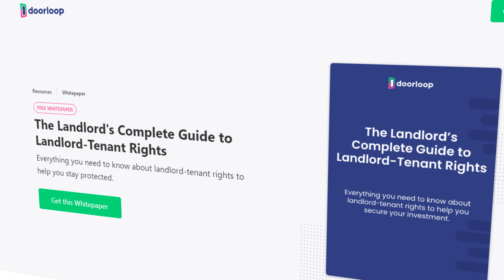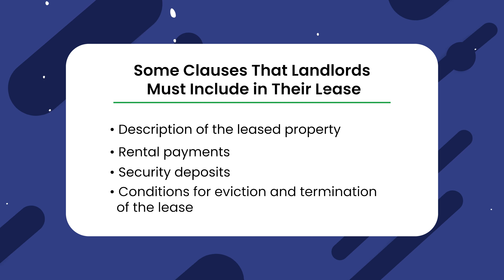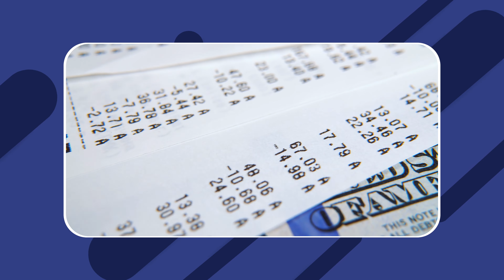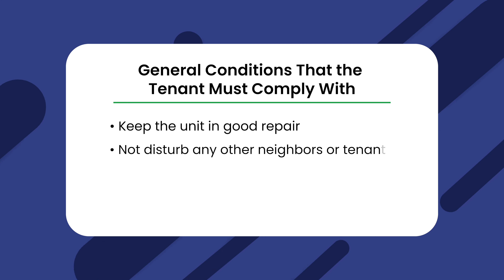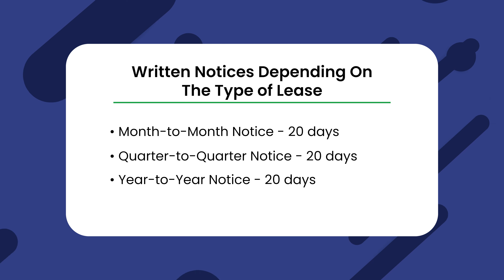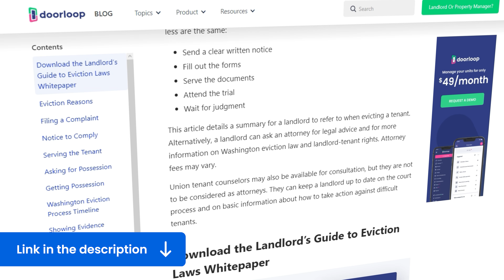Washington Landlord-Tenant Laws and Rights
Washington state laws outline specific rules for landlords and tenants to maintain a great leasing relationship. With around a million tenants, it's a prime location for landlords. Make sure to check out DoorLoop today

0:00 Welcome
0:35 What Does a Rental Agreement Have to Include in Washington State?
1:18 Is Washington a Landlord-Friendly State?
1:41 What Are the Rights and Responsibilities that the Landlord Must Comply With?
2:16 What Are the Rights and Responsibilities That the Tenant Must Comply With?
3:09 General Clauses
3:22 Rent Payments
4:20 Security Deposits
5:13 Lease Termination and Evictions
6:28 Housing Discrimination in Washington
6:52 Landlords' Right to Entry
7:19 Lock Changing in Washington

Category: Laws ‍‍